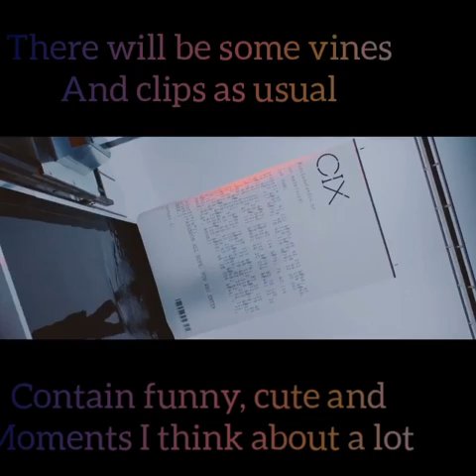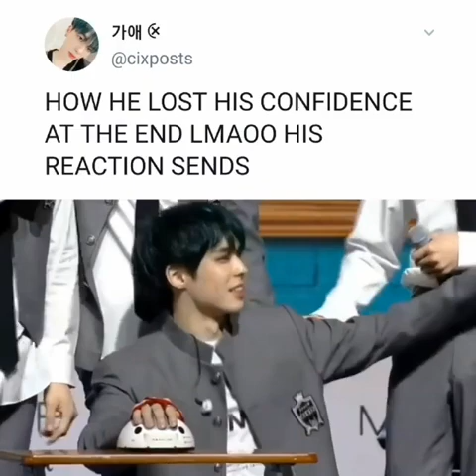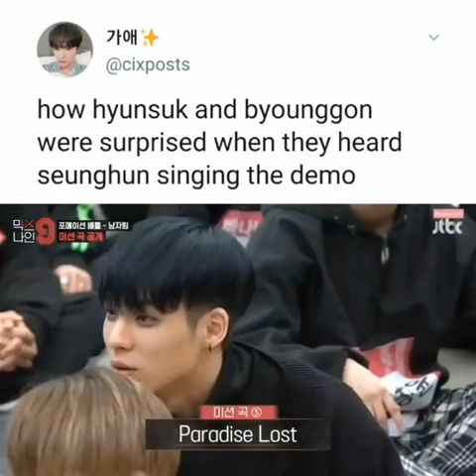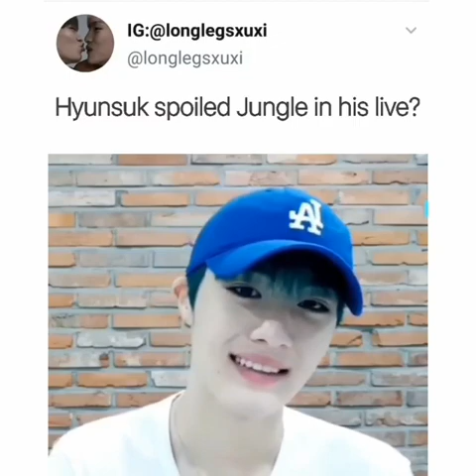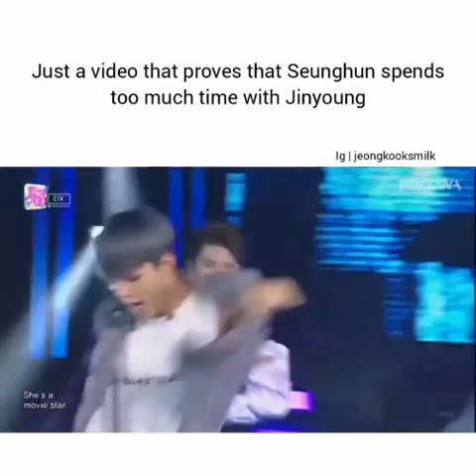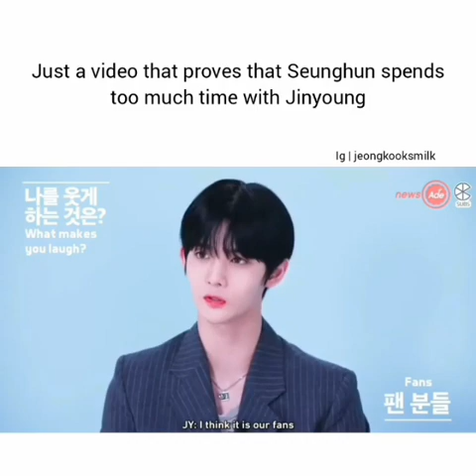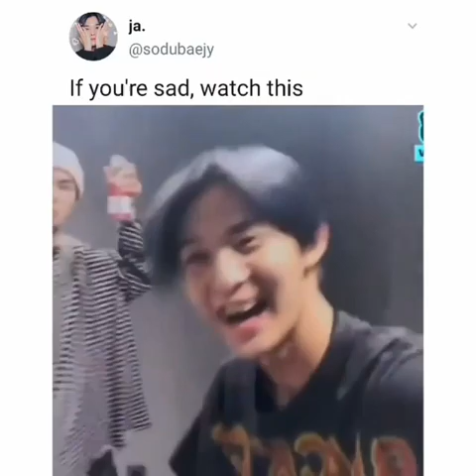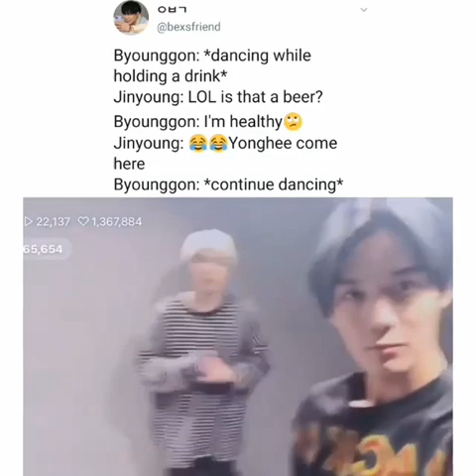CIX vines and clips. Funny, cute and moments I think about a lot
I'll be glad if you watch all my video in my channel❤